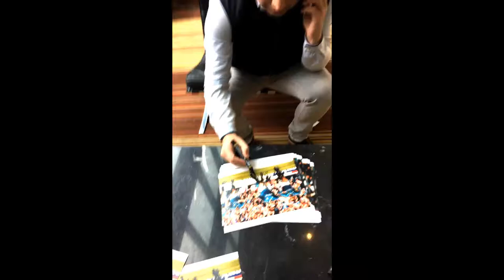KINKLADZE MANCHESTER CITY SIGNING AUTOGRAPHS